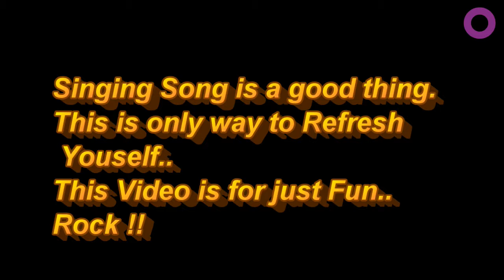When Bangladeshi Cricketers try to sing| Bangladesh National Team|All in One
Hey ! Guys ..This video About Bangladeshi National Team Cricketers try to singing song for Just Entertainment…
Rubel Hossain
Shafiul Islam
Nasir Hossain
Mehrab
Miraz
Shakib Al Hassan
Abu Haider Rony
Musfiqur Rahim
Nazmul Islam Opu
Al-Amin
World Wide MiX Production ..
The Town Sparks Company..

Be Happy..
Staying Close..